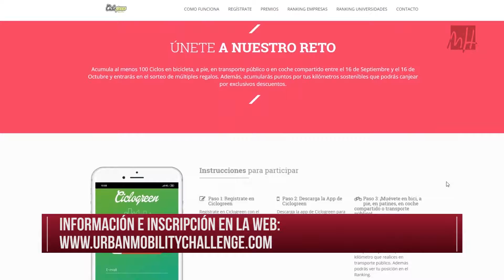UMH TV - Urban Mobility Challenge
La UMH quiere premiar a los miembros de la comunidad universitaria que se desplazan a la Universidad de forma sostenible. La iniciativa se llama Urban Mobility Challenge.